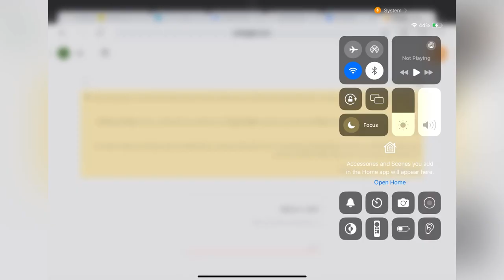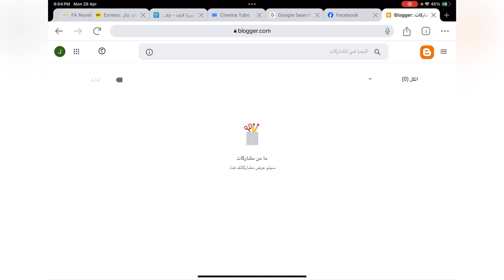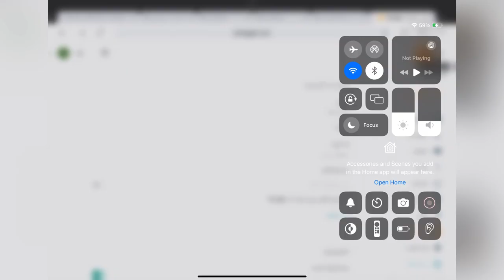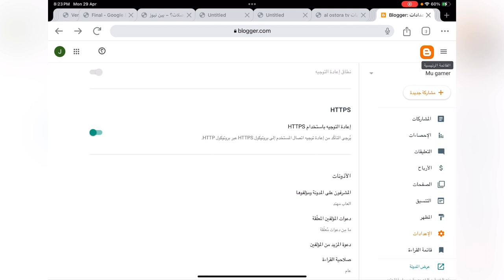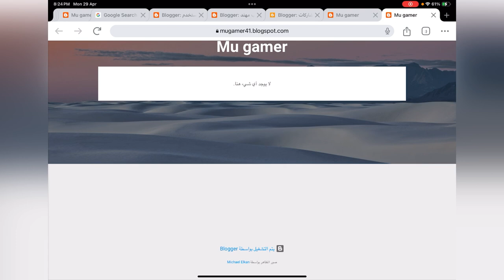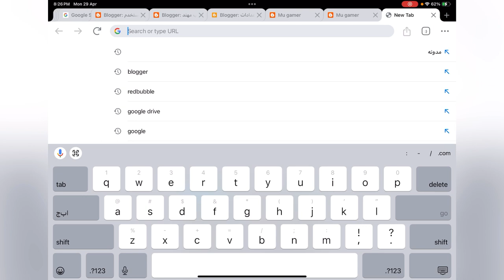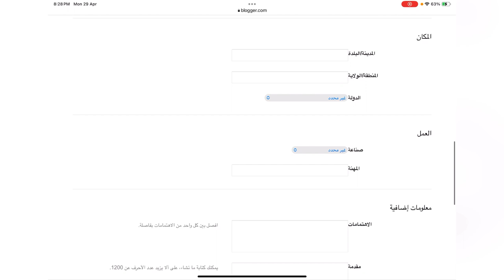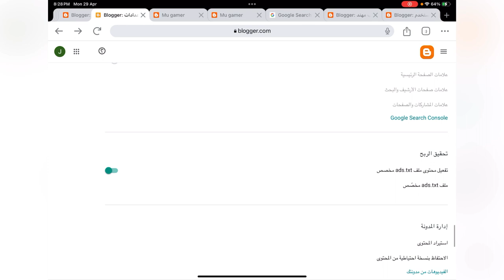شرح مبسط لعمل مدونه بلوجر والقبول في ادسنس بسهوله وبسرعه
Blogger
بلوجر
كيفيه عمل مدونه بلوجر والقبول في ادسنس بسرعه وسهوله
شرح كافه المعايير للقبول في جوجل ادسنس